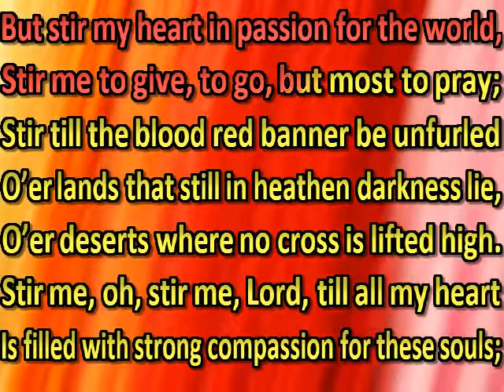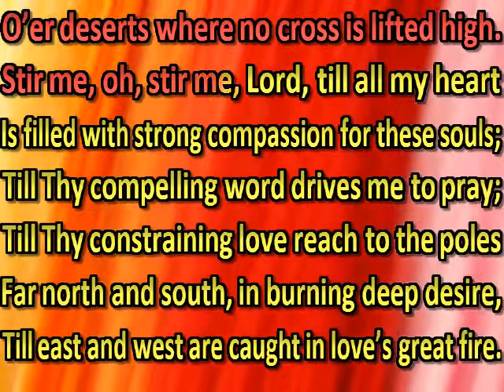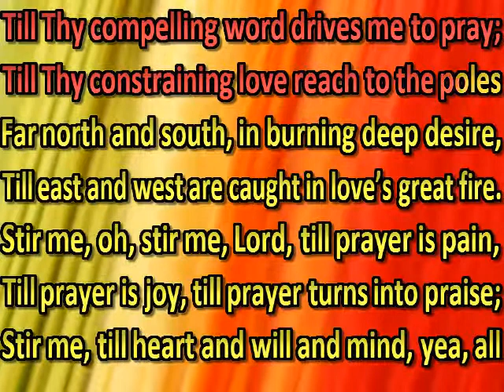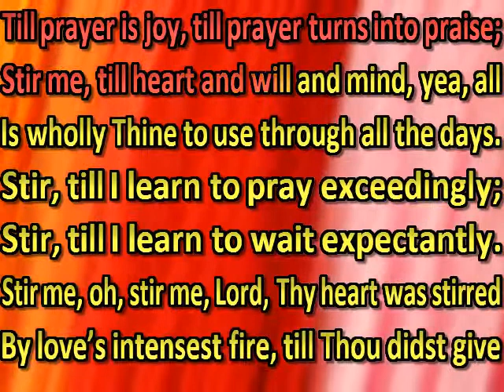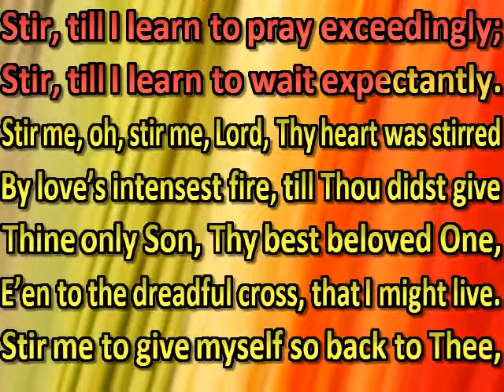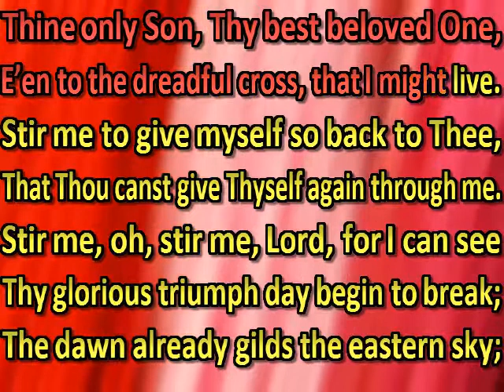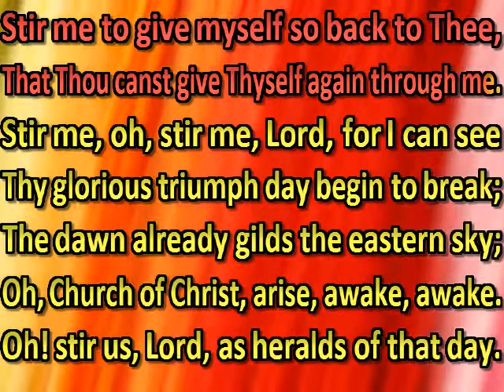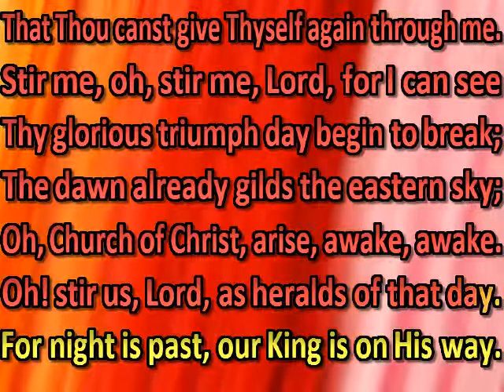Stir me, oh, stir me, Lord, I care not how